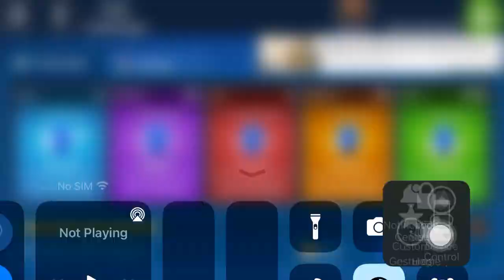Microsoft Solitaire Collection|TriPeaks Hard|December 1,2023|Daily Challenges